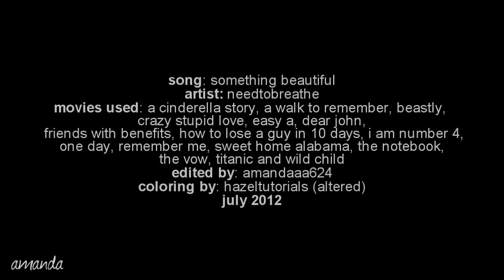Something Beautiful | Movie Couples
Random inspiration, ftw! lmao.

Okay, so after spending the better part of this weekend watching cheesy romantic comedies and obsessing over this song, I decided to put them together and make this. I've never vidded movies before but I enjoyed it! I apologize for the recurring appearances of Ryan Gosling, Emma Stone and Rachel McAdams lmfao. I apparently really enjoy chickflicks that involve them. Who knew?

I first discovered this song when I watched Melissa's Clay/Quinn video and then recently seeing Brooke's multicouples video I got the extra kick in the ass I needed to finally vid the song. (Both of those videos are flawless, btw, so you should watch them. No really...go watch them. My video can wait.)

ANYWHO.

I really enjoyed making this even if it came out as sort of a hot mess lmao. I started/finished it all last night because I was so excited about it lol.

ENJOY! :D

As usual, all movies used are listed at the end of the video. If you have a question about a specific scene, PM me so as not to mention the movies in the comments.